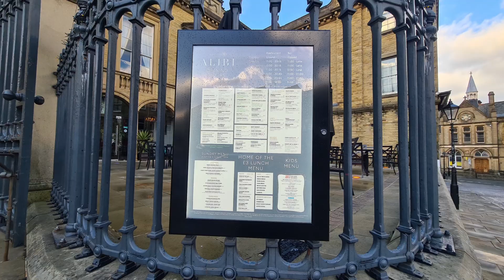PICS (30TH MAR-07TH APR)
Hello Jamie here and with another video. Here is a selection of pics taken, between 30th Mar to 7th Apr.